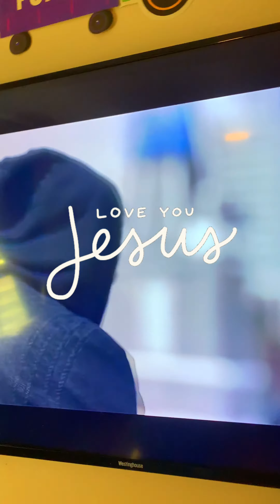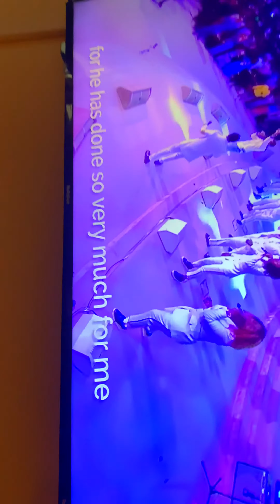Church! My Children singing and performing